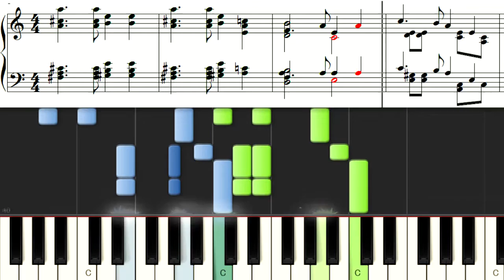こどものためのアルバム19 Album für die Jugend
リトルピアニスLe petit pianiste Op.823 (Czerny)